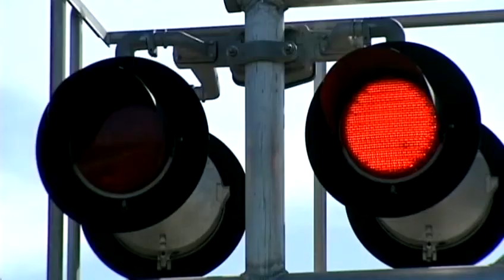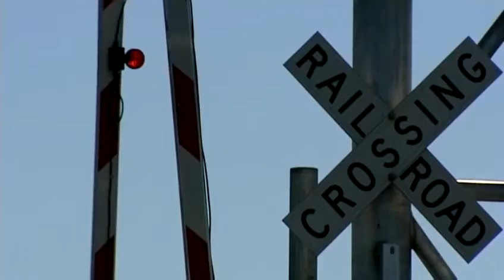Train barrels into minivan, kills driver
A collision between a train and a minivan left the driver dead and investigators trying to figure out how it all happened.